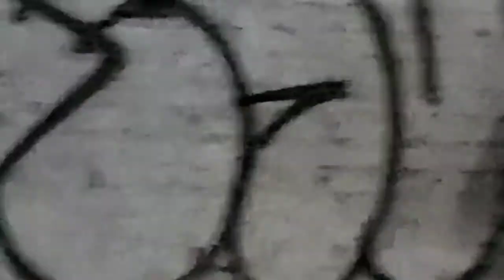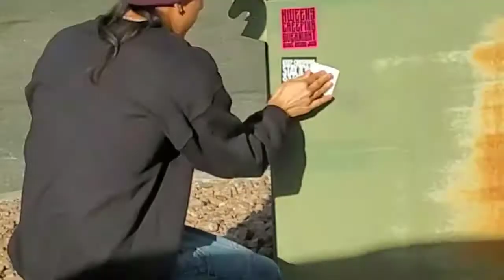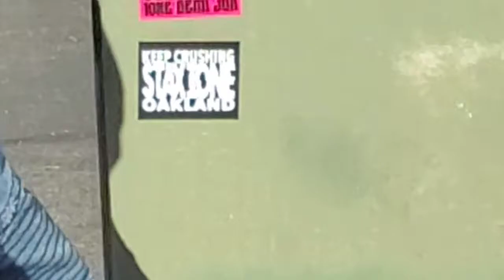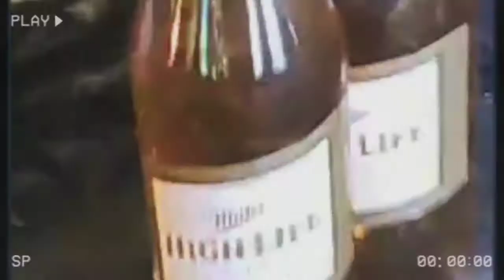KINGS CRUSHING OAKLAND (KCO)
OAKLAND GRAFFITI
Keep Crushing Oakland 2020